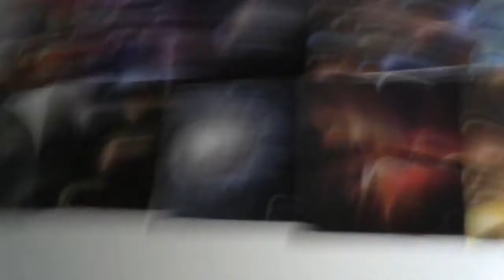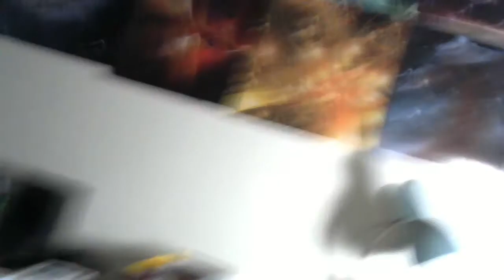Lil Fleet - Bigg Dissie